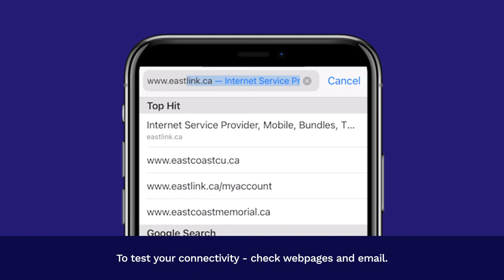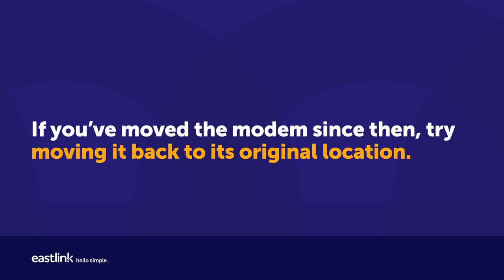What to do if Your Eastlink Internet Isn't Working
We want to make sure you're always connected to the people and things important to you. If your Internet stops working, here's what to do.